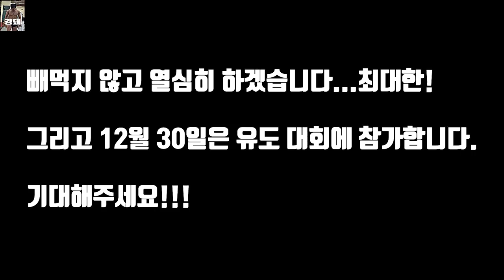다시 시작한 주짓수(위너스 멀티짐)│워라밸 Ep23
다시 주짓수를 시작하였습니다.

제가 운동하는 곳은 부평에 있는 위너스 멀티짐이라는 도장입니다.

(로드fc 출신 김은수 선수께서 운영하시는 체육관입니다!)

마지막 수업 시작 시간이 9시 30분으로 연장되어서

일주일에 1~2번 정도 나갈 수 있을 것 같아요 ㅎㅎ

다시 열심히 해보겠습니다.

SNS
Music